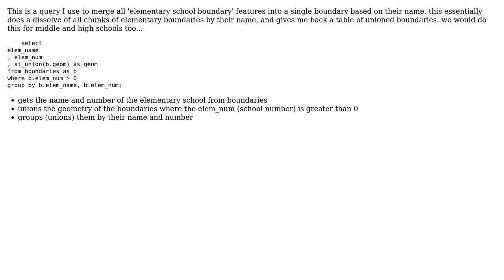GIS: PostGIS Select Union of Polygons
With thanks & praise to God, and with thanks to the many people who have made this project possible! You are responsible for your own actions.